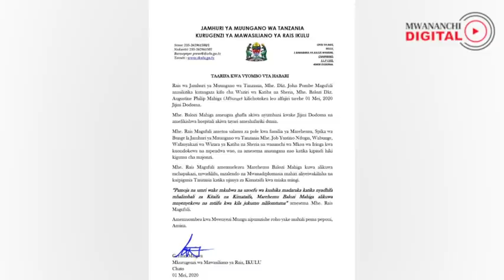HUYU NDIYE WAZIRI AUGUSTINE MAHIGA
Waziri wa Katiba na Sheria, Balozi Augustine Mahiga amefariki asubuhi ya Mei Mosi 2020 Jijini Dodoma, taarifa iliyotolewa na Kurugenzi ya Mawasiliano ya Rais Ikulu imesema Balozi huyo aliugua ghafla akiwa nyumbani kwake mjini Dodoma